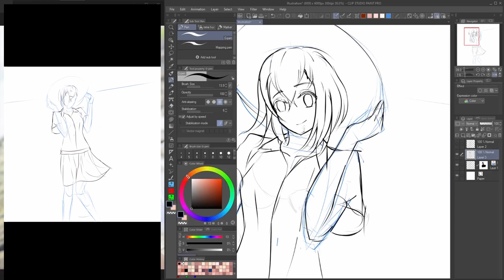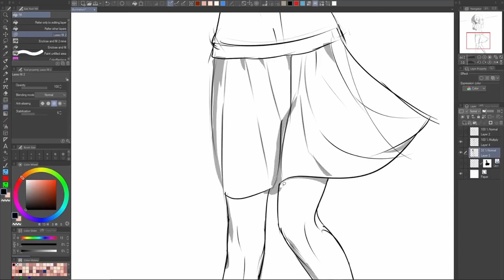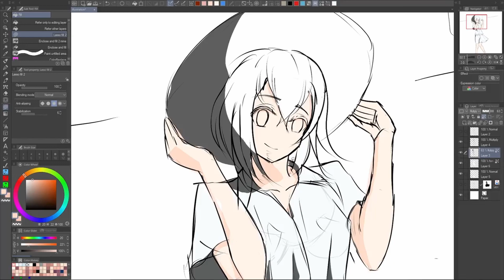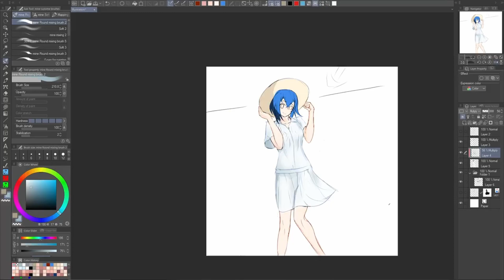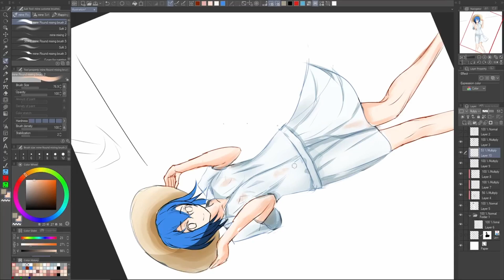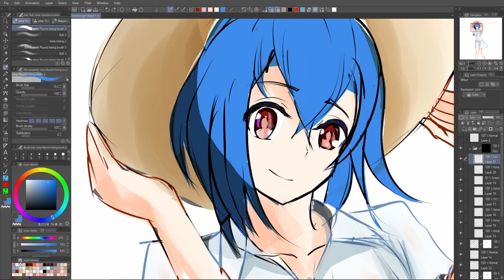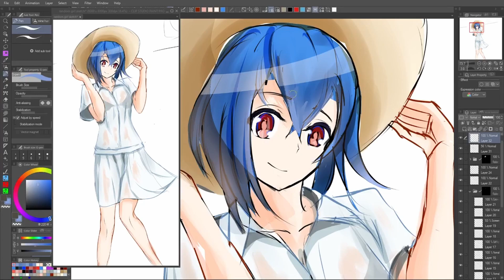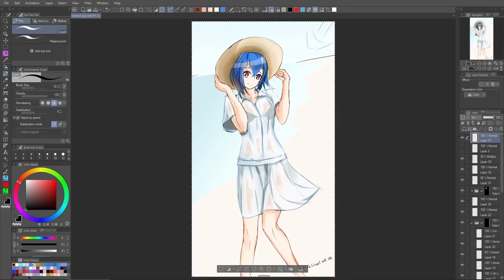Cute girl with a hat and wet clothes. real time drawing, Casual drawing art stream 1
no talking.  A random stream i did on fb.